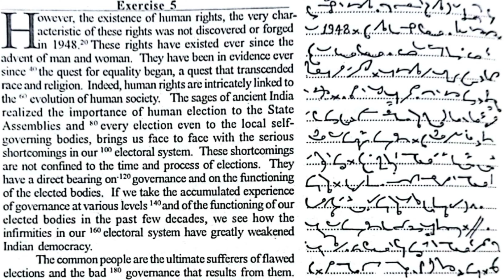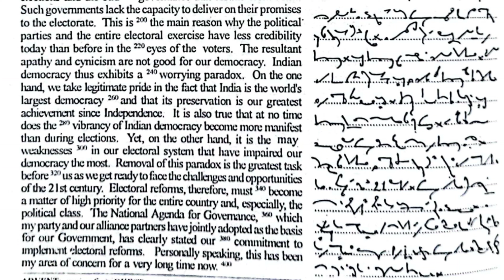#120 WPM DICTATION || GENERAL MATTER PROGRESSIVE JANUARY 2022 ENGLISH SHORTHAND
Exercise_5
acteristic of these rights was not discovered or forged
advent of man and woman. They have been in evidence ever since s"the quest for cquality began, a qucst that transcended race and religion. Indecd, human rights are intricately linked to the " cvolution of human socicty. The sages of ancient India realized the importance of human election to the State Assemblies and w every election even to the local selfgoveming bodies, brings us face to face with the serious shortcomings in our 10 electoral system. These shortcomings are not confined to the time and process of elections. They have a direct bearing on120 govemance and on the functioning of the elected bodies. If we take the accumulated experience of govemance at various levels 140and of the functioning of our elected bodies in the past few decades, we see how the infirmities in our 160 electoral system have greatly weakened Indian democracy.
The common people are the ultimate sufferers of flawed elections and the bad 18o goverance that results from them.Such goverments lack the capacity to deliver on their promises to the electorate. This is 200 the main reason why the political parties and the entire electoral exercise have less credibility today than before in the 220eyes of the voters. The resultant apathy and cynicism are not good for our democracy. Indian democracy thus exhibits a 240 worrying paradox. On the one hand, we take legitimate pride in the fact that India is the world's largest democracy 24 and that its prescrvation is our greatest achievement since Independence. It is also truc that at no timo does the *" vibrancy of Indian democracy become more manifest than during clections. Yet, on the other hand, it is the may weaknesses 34 in our clectoral system that have impaired our damocracy the most. Removal of ihis pardox is the grentest task before 32 us as we get ready to face the challenges and opportunities of the 21st ccntury. Eloctoral refoms, therefore, must i bccome a matter of high priority for the entire country and, cspocially, the political class. Íhe National Agend for Govemaunce, so wiich my party and our alliance partners have jointly adopted as the basis for our Govemment, has clearly stated our 30 commitment to umplcment slcctoral refonns. Personally spcking, this hus bocn my are of concem for a very long time now. -"